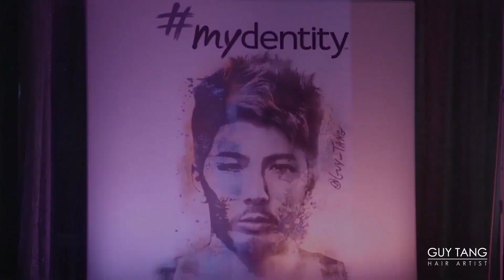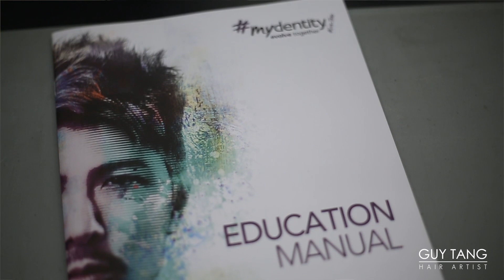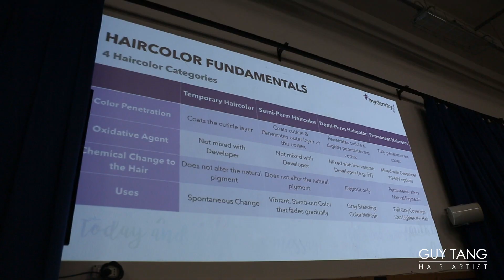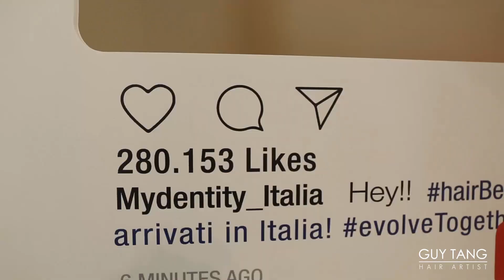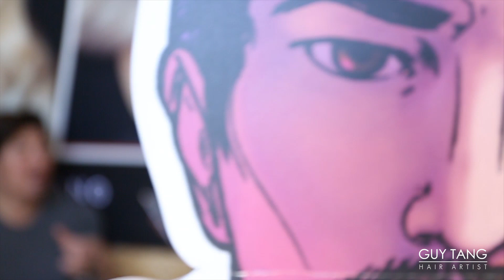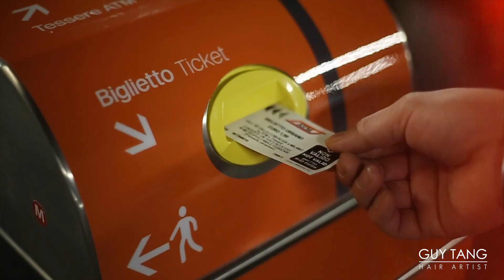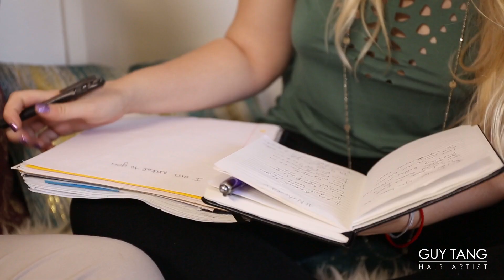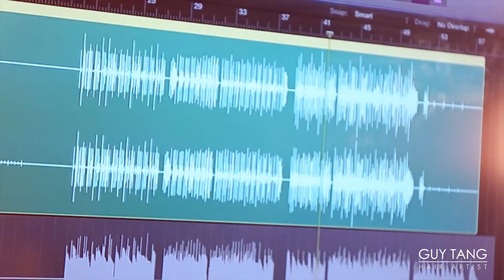I CAN'T BELIEVE THIS IS HAPPENING! Guy’s World 3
Get your Guy Tang Mydentity colors and lighteners or at Cosmoprof online and stores (US and Canada) and Armstrong McCall stores (US)

Hong Kong - Playground (website coming soon).

Soon in more continents and countries in 2018!!!